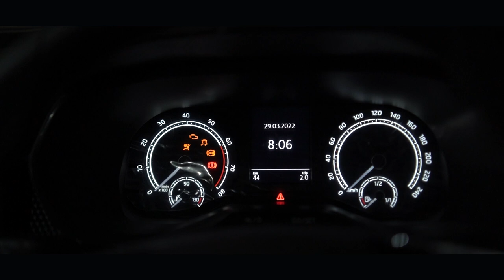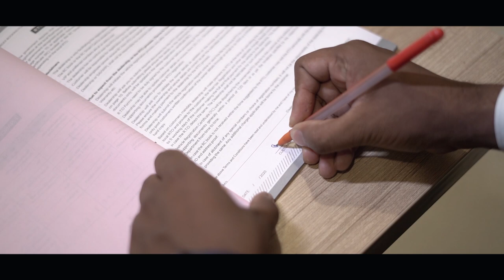Mr. Susheel Kumar achieveing Skoda car Corporate photography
In this exciting video, we are thrilled to present the remarkable achievement of Mr. Susheel Kumar, who has just acquired his dream car, the Skoda Kushaq, through Vestige Marketing Pvt Ltd. Witness the joy and success as Mr. Susheel Kumar shares his inspiring journey towards attaining this prestigious vehicle, captured by us.

Don't miss this captivating video as we celebrate Mr. Susheel Kumar's incredible achievement and gain inspiration from his journey.

Bookings are now open for Wedding Photoshoot , Pre-Wedding Shoot, Corporate Shoots! For an unforgettable experience filled with stunning memories, choose us - Sunny Memory Maker.
We are a dynamic and passionate team of Wedding Film-Making expert. Our aim is to capture your raw emotions and transform them into a cinematic masterpiece.
💑 Candid moments hold a special place in our hearts. We excel at capturing those genuine, unscripted moments that truly reflect your love and joy.
If you desire a wedding film that perfectly encapsulates your unique journey and celebrations, we would be honored to be a part of your special day. Choose Sunny Memory Maker for an extraordinary experience that will last a lifetime.